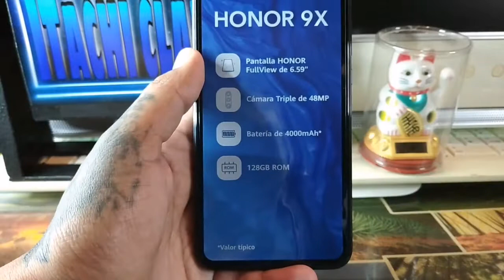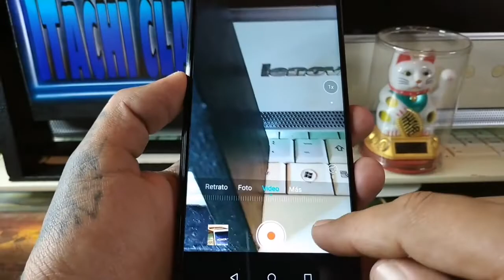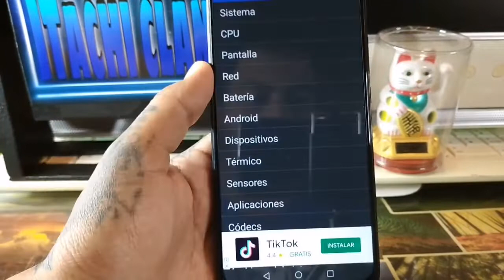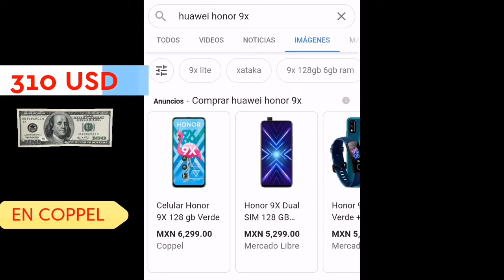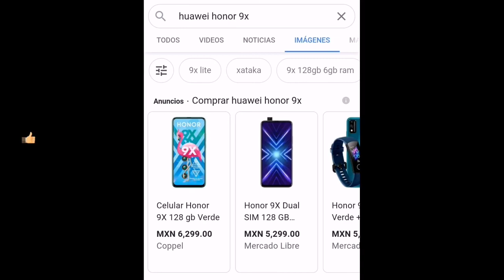Huawei Honor 9x Unboxing 6 RAM + 128 ROM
Unboxing huawei honor 9x y un pequeño revisado y tembien el precio